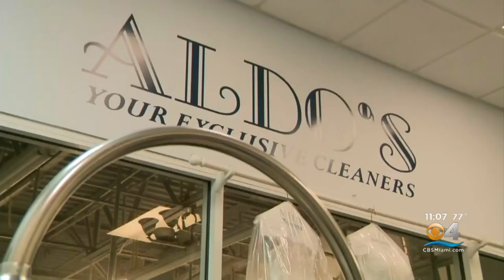Local Dry Cleaning Business Hires Back Employees After Receiving PPP Funds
CBS4's Carey Codd revisited Aldo’s Cleaners in Coral Springs after they received relief from the Paycheck Protection Program.